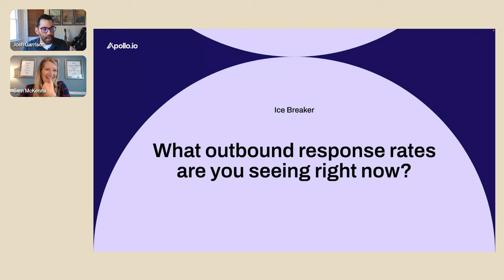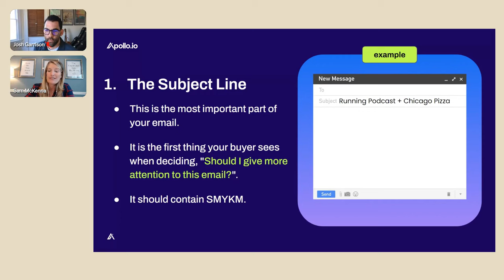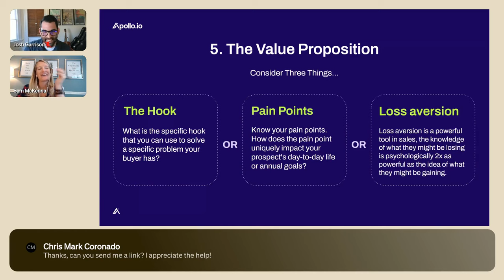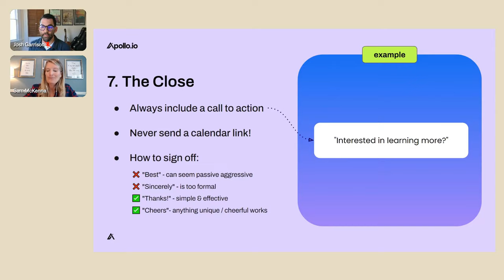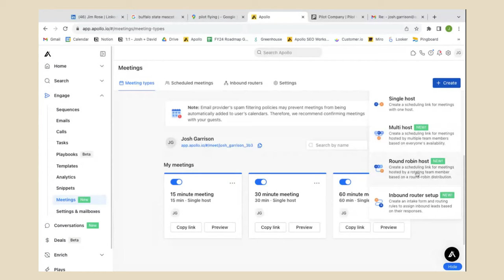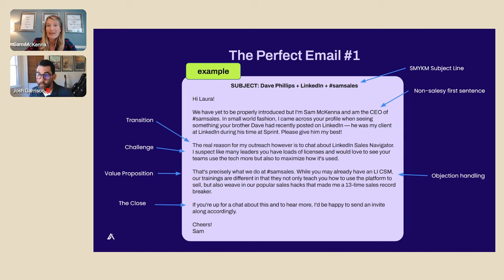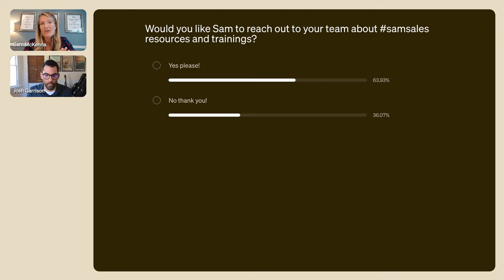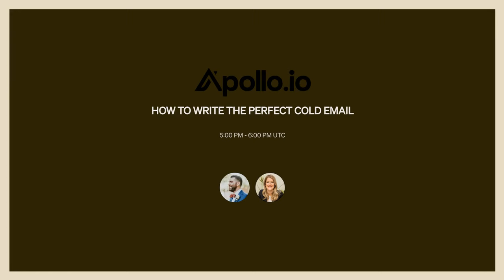How to Write the Perfect Cold Email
Do you want to learn how to get a 20%+ reply rate on your cold emails? How to stand out in the inbox of CEOs and VPs?

In this class, Josh Garrison teams up with Samantha McKenna to teach you how to get anyone to reply to your cold emails.

An award-winning sales leader, Sam has built an 8-figure business based on her knowledge of how to get through to high-value prospects with outbound.

Watch to learn:
- The "Show Me You Know Me" technique behind high open and response rates
- How to nail the subject line & first sentence of your email
- The 3 messaging keys that motivate prospects to reply
- How to manage meetings in Apollo after you get the "yes"
- And more!